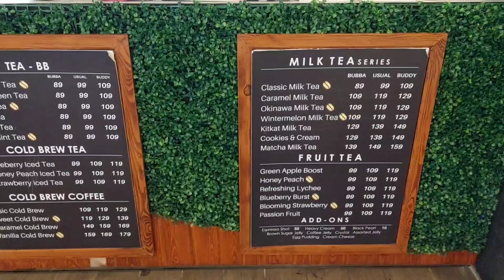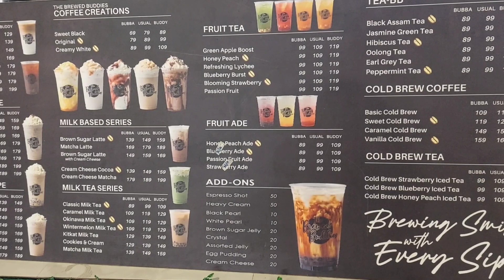VLOG #006 Trying the Brewed Buddy Milktea at SM Masinag in Antipolo